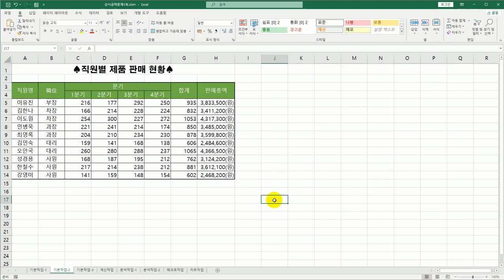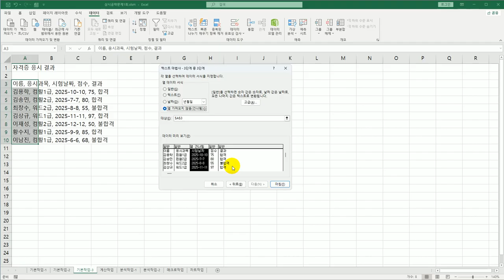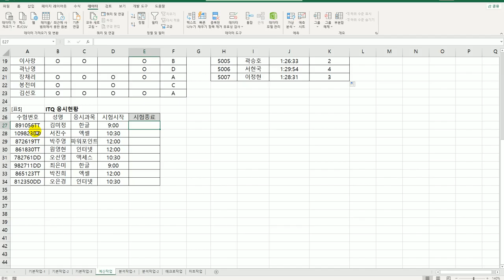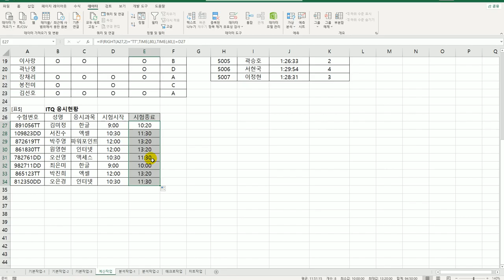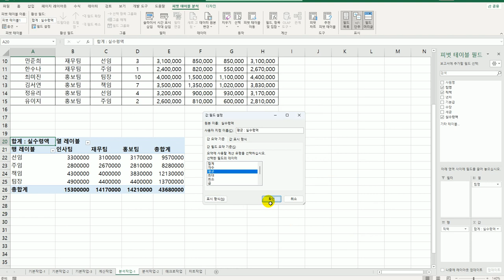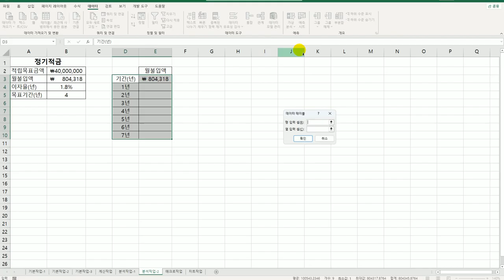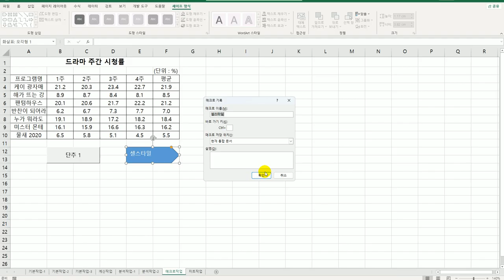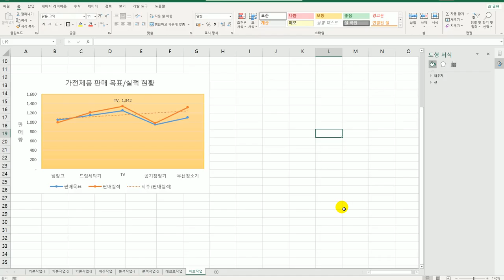[컴활2급 올인원] 24 상시 공략 문제 1회